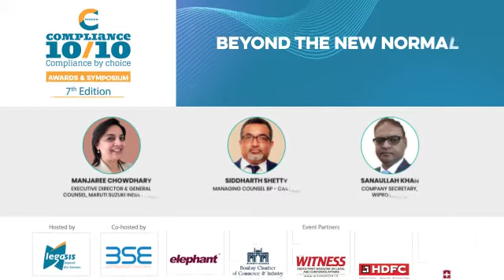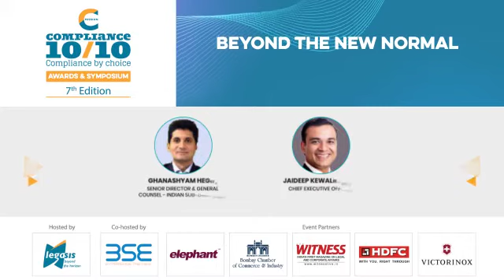Panel Discussion - Beyond the New Normal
This panel discussion is all about industry experts sharing their thoughts on how GRACE (Governance, Risk, Assurance, Compliance, Ethics) professionals can tackle what life is beyond the new normal.

The panel is moderated by
Mr. Jaideep Kewalramani : CEO, Legasis Services

Expert Speakers :
Ms. Manjaree Chowdhary - Executive Director & General Counsel, Maruti Suzuki India Limited
Mr. Ghyanshyam Hegde - Senior Director & General Counsel- Indian Sub-Continent at Procter & Gamble
Mr. Sanaulla Khan - Company Secretary, Wipro Limited
Mr. Siddharth Shetty - Managing Counsel, BP-Castrol